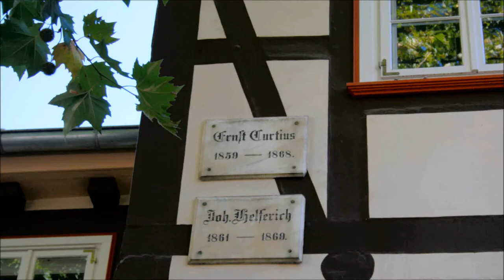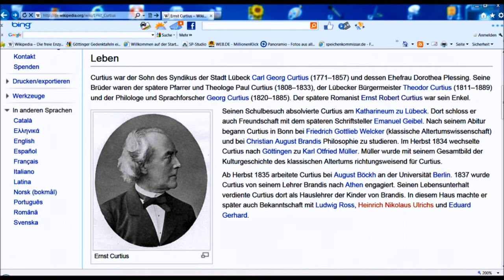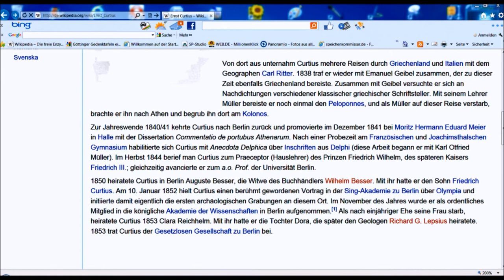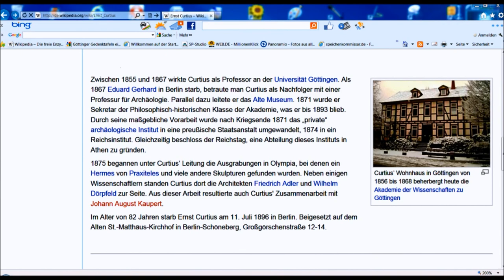🔴 Ernst Curtius • Archäologe • 1859 - 1868 • Theaterstraße 7 ~ Göttinger Gedenktafel ...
Sightseeing in der schönen Universtiätsstadt Göttingen macht riesen Spaß. Anhand der wundervollen Göttinger Gedenktafeln kann man sehr viel Geschichte, Stadtgeschichte und über die Hochschule erfahren. Eine Stadtführung der Touristeninformation wird durch die Videos nicht ersetzt, aber diese können eine Anregung sein ...